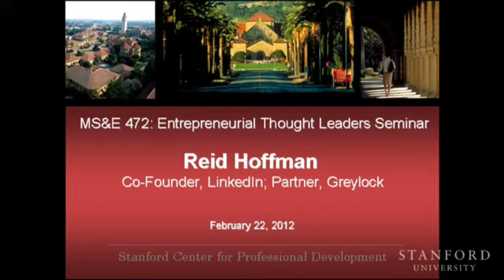Live Life in Permanent Beta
(February 22, 2012) Serial entrepreneur and investor Reid Hoffman encourages individuals to become the entrepreneurs of their own lives. Hoffman shares the importance of taking intelligent risks, building thoughtful networks, and continually adapting your skills to navigate a fulfilling career path.